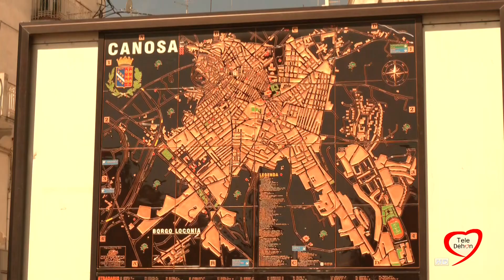CANOSA: NUOVE VIOLENZE, L'APPELLO DELLA DIOCESI